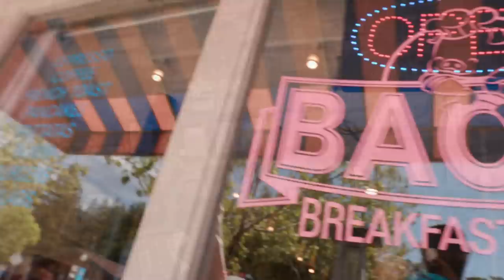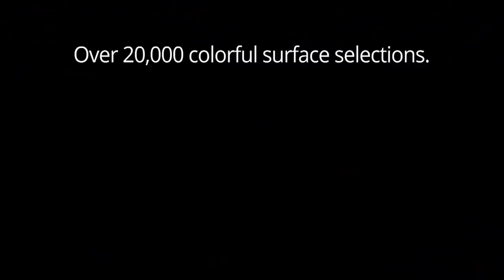An Authentic Al Pastor Burrito with California Flair | Check, Please! You Gotta Try This!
What’s better than bacon? Novato’s Bacon sizzles with breakfast delights, like the Pacifica Pan-Fried Frittata with smoked salmon, capers, sour cream and scallions — akin to a bagel and lox atop fluffy eggs. Next, we take the backroads through the hills of West Marin to Due West Tavern at Olema House to taste the signature Steak Frites, a tender New York Strip in a pool of red wine reduction with crispy, golden fries and a dab of Point Reyes blue cheese butter. Finally, we follow the smell of spit-roasted pork to Al Pastor Papi, one of the Bay’s hottest food trucks, where the Al Pastor Burrito draws a devoted following to the eye-catching hot pink truck.

Reporter Cecilia Phillips also visits SPARK Social SF, frequent home to Al Pastor Papi, to cover the wide expanse of the park and try some fast-casual restaurants on wheels serving dishes like strawberry mochi waffles and Peruvian stir fry.

Support for Check, Please! You Gotta Try This! is provided by Oakland International Airport, IRG, Total Wine and More, Sutter Health and Oceania Cruises.